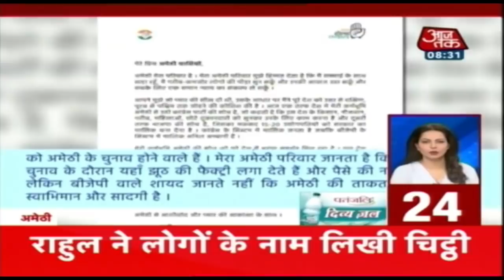Amethi में आज Amit Shah का रोड शो | NONSTOP 100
आज अमेठी में सियासी माहौल है गरम, प्रियंका सँभालेगी भाई राहुल के प्रचार का जिम्मा तो वही दूसरी तरफ स्मिर्ति ईरानी के सपोर्ट आज अमित शाह करेंगे अमेठी में रोड शो, रायबरेली में सनी देओल  की रैली